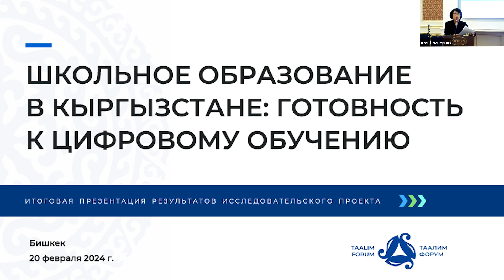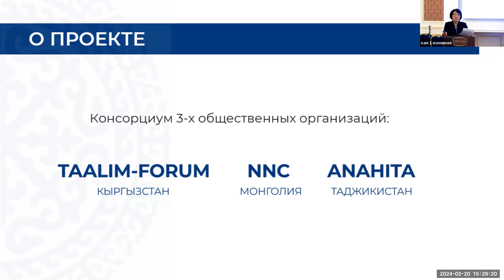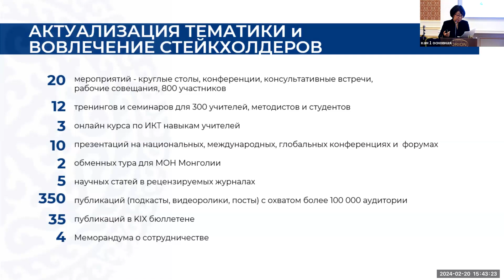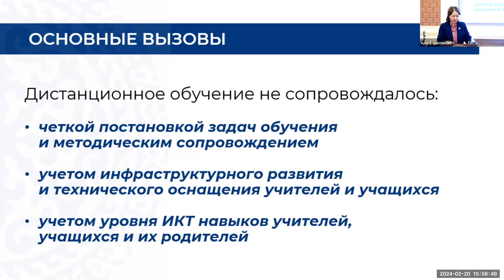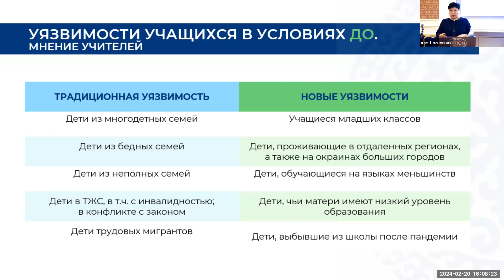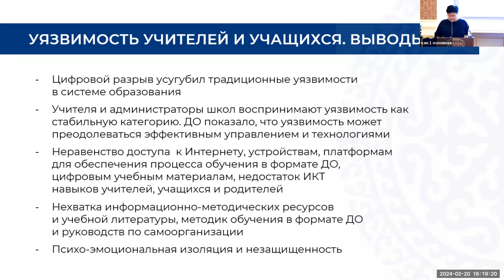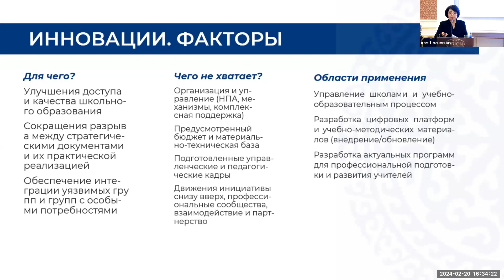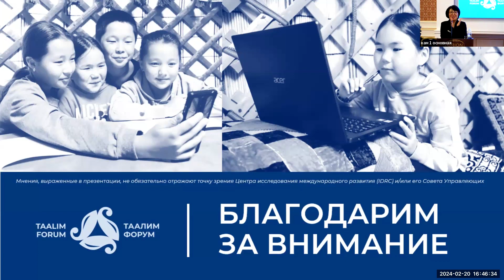Эцсийн танилцуулга Киргизийн сургуулийн боловсрол: дижитал боловсролд бэлэн байдал